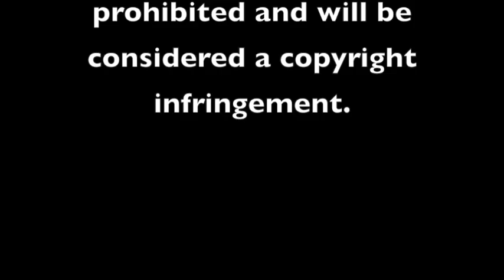Bill's Daily Newscast: School Starts at Northpoint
Local schools are in full swing today.